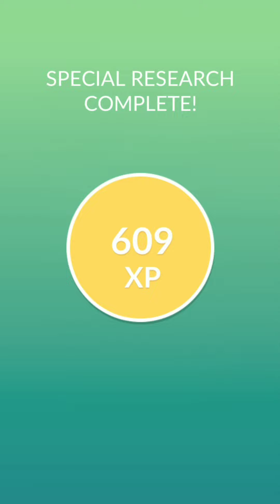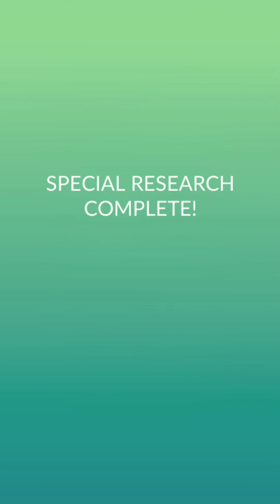Speedruning first 3 "TCG CROSSOVER" Collection challenges - Pokemon go